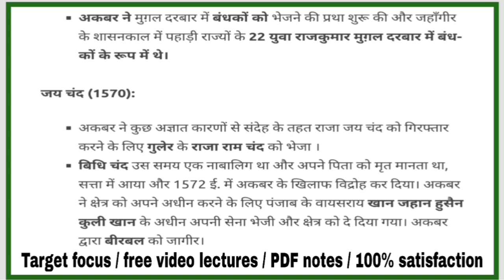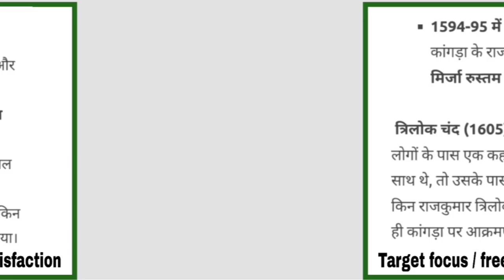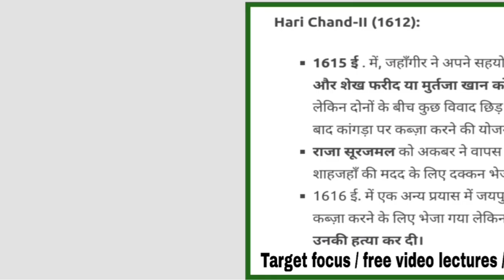hp GK / hp GK full course / part -4 / hp tet / hp allied services / hp GK for all state level exam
hp GK / hp GK full course / hp police / hp tet / hp allied services / hp GK for all state level exam

for pdf format join our telegram channel
link :-
Target Focus TF